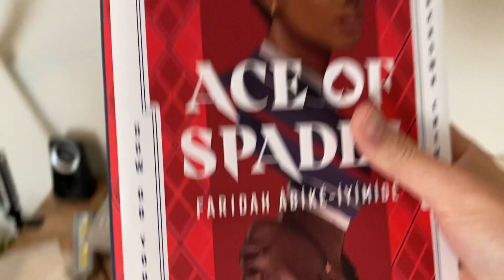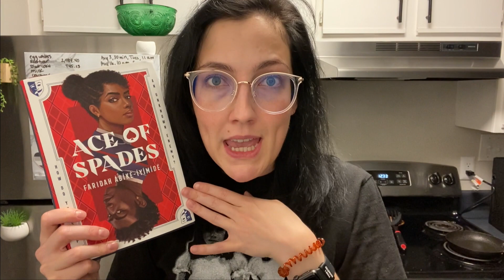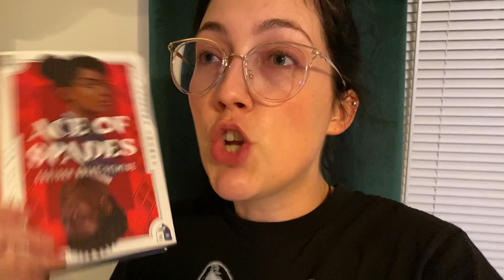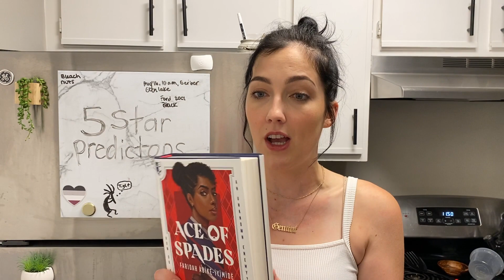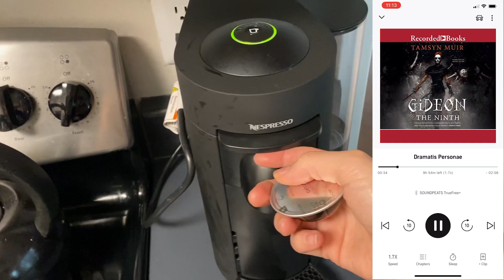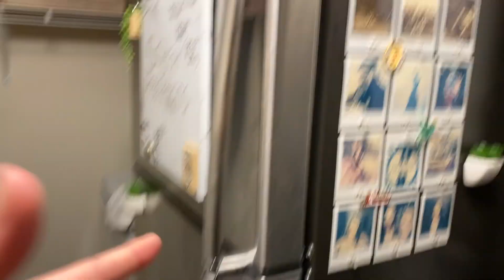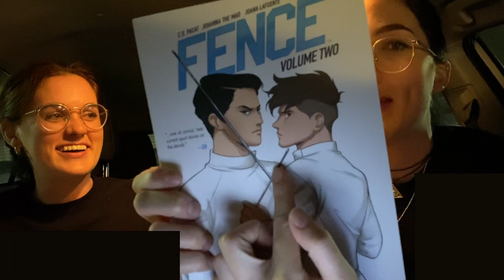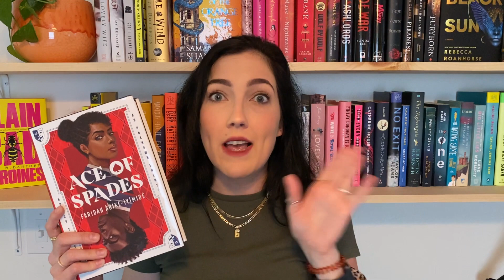5 Star Predictions ft. bff chooses what I read 🔮 WEEKLY READING VLOG #11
I had no idea this would end up being two parts. Oof. Part 2 is coming on Thursday!